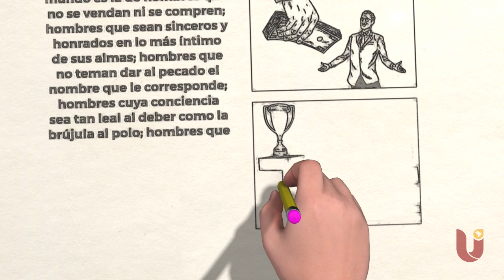No aceptes que te compren || Salmo 45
Video construido a partir del texto bíblico del Salmo 45.

● Texto bíblico principal de la reflexión:
“Amaste la justicia y odiaste la iniquidad; por eso Dios, tu Dios, te ha ungido con óleo de alegría como a ninguno de tus compañeros.” (Salmo 45:6,7)

Esta reflexión sigue el cronograma del proyecto Reavivados pela Palavra, elaborado por la Iglesia Adventista del Séptimo Día, que tiene como objetivo leer un capítulo de la Biblia al día.

● Conheça o nosso apoiador:
UNINTA - Centro Universitário

Faça sua graduação ou pós na modalidade presencial ou EAD.